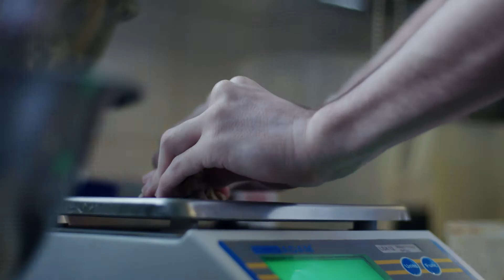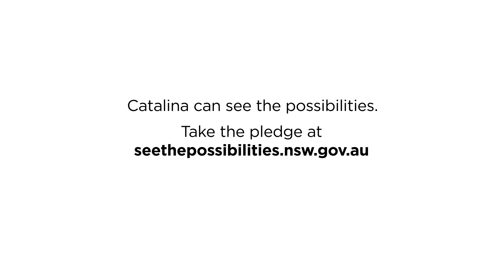FACS "See The Possibilities" Campaign: Catalina Restaurant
Catalina is one of the most prestigious restaurants in Sydney foster a diverse and inclusive approach to staffing. By employing people with disabilities, they are able to utilise the many strengths people can bring to the workplace. Jack Studholme - a Pastry Assistant at Catalina "is extremely precise and detailed, which is everything any workplace could ask for" according to Owner Michael McMahon.

Catalina have seen the possibilities – will your workplace see them too?

Credits
Campaign: See The Possibilities
Creative: Apparent Communications
Production: Minisumo
Client: Department of Family and Community Services (FACS)